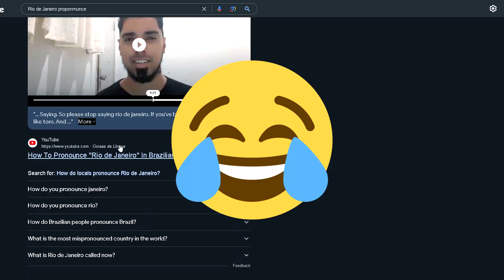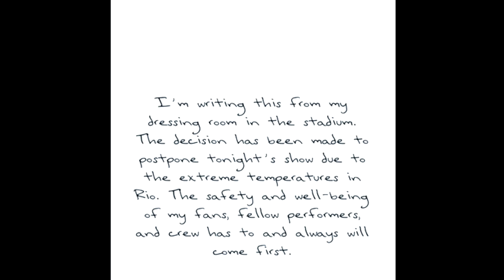Tragic Taylor Swift concert + fan death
In this video, we're discussing Tragic Taylor Swift concert + fan death